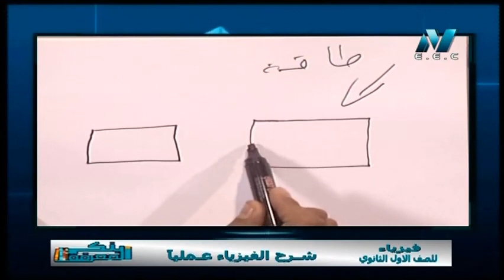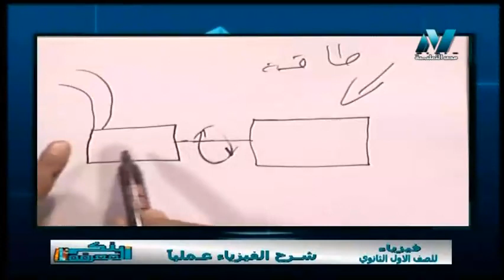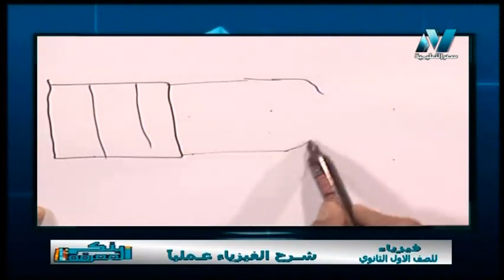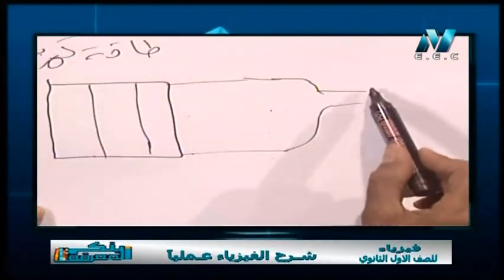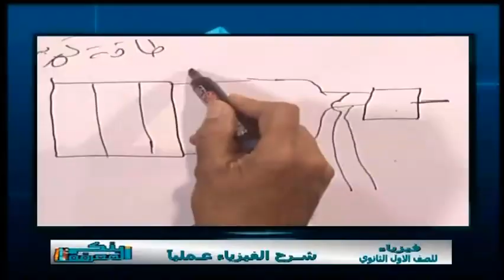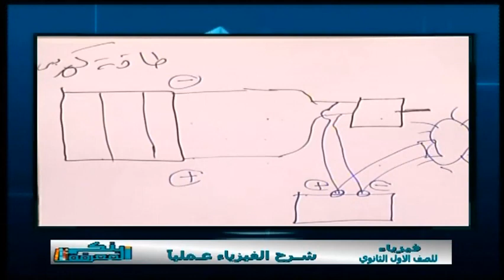بنك المعرفة - شرح الفيزياء عمليا أولى ثانوى (الترم الثاني) - تقديم أ/ محمد خطر 11-2-2019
تجربة عملية:طاقة الوضع وقانون بقاء الطاقة